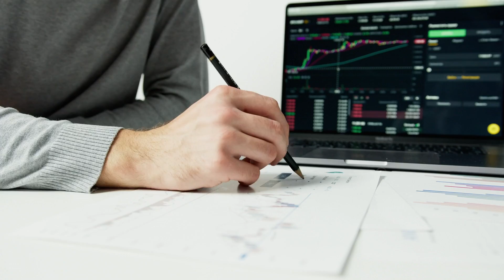The Money Mindset Shifts that Change Lives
🌟 Unleash Financial Growth: 3 Key Mindset Shifts for 6 & 7 Figure Earnings! 💸

Welcome to a journey of transformation and financial empowerment! In today's video, "The Money Mindset Shifts that Change Lives," we're exploring the pivotal mental shifts that separate six and seven-figure earners from the rest. Join me as we unravel the secrets shared by 25 high earners on how mindset is the linchpin to skyrocketing your earnings.

🚀 What You'll Discover:

Conquer Imposter Syndrome: Learn how overcoming this common hurdle can unlock your true potential and allow you to scale with unmatched confidence.

Master Value-Based Pricing: Shift from hourly rates to value-based pricing. Understand why your work's worth is more than just the time spent and how to price it effectively.

Embrace the Owner's Mentality: Transform your approach from an employee mindset to thinking like an owner. Recognize the inherent value of your work and charge accordingly.

🔥 Why This Matters:

These mindset shifts aren't just about making more money; they're about redefining your self-worth and approach to business. It's about merging hard work with smart strategies and a rock-solid belief in your capabilities.

✅ For Entrepreneurs and Aspiring High Earners:

Whether you're an established entrepreneur or aspiring to climb the financial ladder, these insights are tailored to propel you towards success.

💡 Engage and Grow:

Share your experiences with these mindset shifts.
Discuss other strategies that have fueled your financial growth.
Engage with a community focused on financial success and personal development.